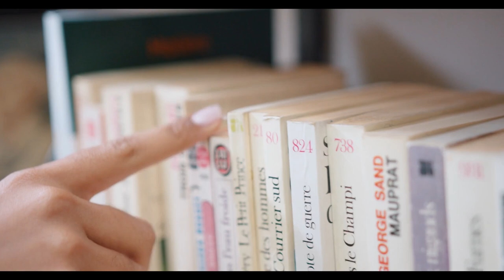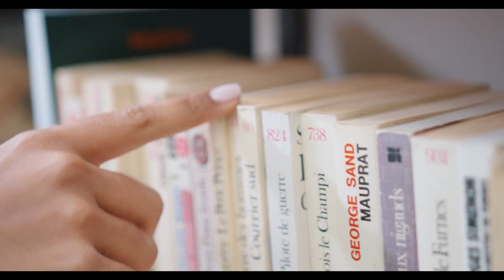Hardy Krüger | Sein LEBEN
Hardy Krüger war ein deutscher Filmschauspieler, Hörspielsprecher, Synchronsprecher und Schriftsteller. Er war einer der erfolgreichsten deutschen Schauspieler der 1950er und 1960er Jahre. Bekannt durch die Filme:  Einer kam durch, Hatari!, Der Flug des Phoenix, Barry Lyndon, Die Brücke von Arnheim und Die Wildgänse kommen weltbekannt.